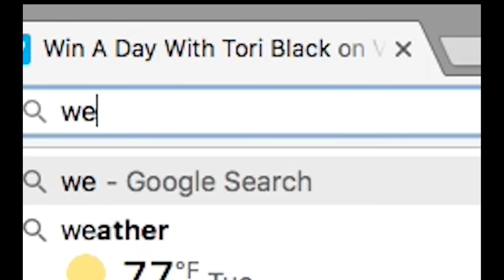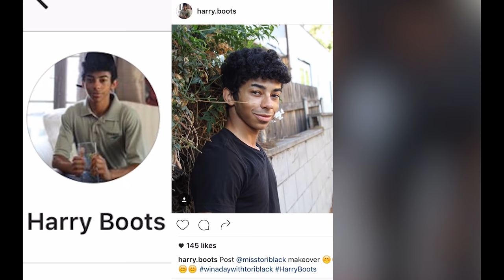Win A Day With Tori Black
A We Are Famous produced social story - the film centers around a shy and sexually inexperienced winner named Harrison who approaches the day as a chance to come into his own and learn tricks of the trade with a porn star. He finds his confidence through an alter-ego dubbed Harry Boots which brings him face to face with his biggest fear – acting in porn.

Executive Produced by: Joshua Greenberg

Produced by: Jasmin Toutounchi

Edited by: Nathan Laolagi

Styled by: Gio Sirroli

Make-Up: Elaine Thompson

Starring:

Tori Black - @misstoriblack

Morgan Lee - @lil_kim_cheez

Dillion Harper - @dillionharper

Carl Cooper - @official.mister.carl

Rebecca Catapano - @rebeccacatapano

Natalie Casanola - @urfavecuban

Hank Soul